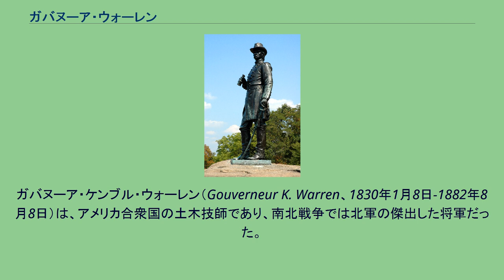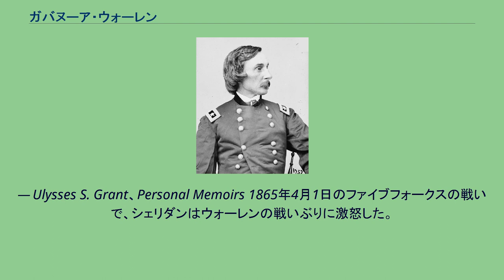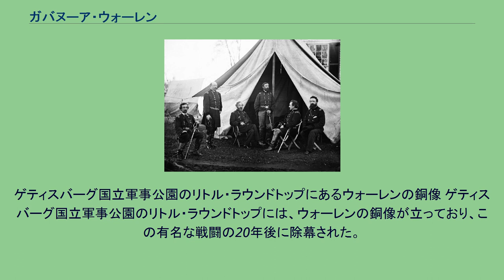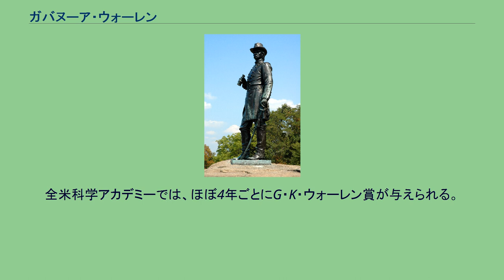ガバヌーア・ウォーレン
ガバヌーア・ケンブル・ウォーレン（Gouverneur K. Warren、1830年1月8日-1882年8月8日）は、アメリカ合衆国の土木技師であり、南北戦争では北軍の傑出した将軍だった。
ゲティスバーグの戦いのときに、リトル・ラウンドトップで土壇場の防御を手配したことで良く記憶され、「リトル・ラウンドトップの英雄」としばしば呼ばれる。
軍団指揮官としてのその後の従軍と残りの軍歴は、フィリップ・シェリダンから指揮官職を外されたファイブフォークスの戦いで破滅した。
ウォーレンはニューヨーク州パットナム郡コールドスプリングで生まれ、地元の著名な連邦議員、外交官また産業事業家ガバヌーア・ケンブルに因んでその名前が付けられた。
妹のエミリー・ウォーレン・ローブリングは後にブルックリン橋の建設に重要な役割を果たした。
ウォーレンは16歳で陸軍士官学校に入学し、1850年に同期50人中2番目の成績で卒業した。
地形学工兵隊の名誉少尉に任官された。
南北戦争前の時代、ミシシッピ川で大陸横断鉄道のための測量を行い、ミシシッピ川流域西部の地図を作った。
1855年、ネブラスカ準州におけるウィリアム・S・ハーニーのアッシュホローの戦いで工兵として参加し、これが初陣となった。
ウォーレンは大陸横断鉄道を通す経路の研究に加わり、1857年にアメリカ合衆国では最初のミシシッピ川より西の包括的な地図を作成した。
これには現在のネブラスカ州、ノースダコタ州、サウスダコタ州、モンタナ州の一部、およびワイオミング州の一部を含む広大なネブラスカ準州の広い探検が必要だった。
ウォーレンが測量した地域の一つがミネソタ川渓谷であり、ミネソタ川下流から予測したものよりも遥かに大きな渓谷だった。
渓谷はある場所では幅5マイル (8 km)、深さ250フィート (80 m) あった。
まず1868年に地域の水文学を解明し、11,700年から9,400年前の間にアガシー湖から流れ出た大量の水が山峡を造ったと考えた。
この大きな川はウォーレンの死後にその栄誉を称えてウォーレン氷河と名付けられた。
南北戦争が始まった時、ウォーレンは中尉であり、生まれ故郷からはハドソン川の向こうにあるウェストポイントの陸軍士官学校で数学の教官をしていた。
北軍に仕える地元の連隊編成に協力し、1861年5月14日に第5ニューヨーク歩兵連隊の中佐に指名された。
ウォーレンとその連隊は、南北戦争で最初の主要な陸上会戦と言われる6月10日のバージニア州におけるビッグベセルの戦いが初陣となった。
9月10日には大佐に昇進し連隊長になった。
1862年の半島方面作戦では、ヨークタウンの包囲戦でその連隊を指揮し、ポトマック軍の地形学工兵長アンドリュー・A・ハンフリーズ准将のために偵察任務を遂行し、バージニア半島を侵攻するときの軍の適切な経路について詳細な地図を描いて貢献した。
七日間の戦いの時は1個旅団（第5軍団第2師団第3旅団）を指揮し、ゲインズミルの戦いで膝を負傷したが、戦場から連れ出されることを拒んだ。
マルバーンヒルの戦いではその旅団が南軍1個師団の攻撃を止めた。
第二次ブルランの戦いでもその旅団の指揮を続け、圧倒的な敵の猛攻に対して英雄的な抵抗をして大きな損失を蒙り、アンティータムの戦いでは第5軍団が予備隊になったので、戦闘には参加しなかった。
ポトマック軍の指揮官達。
左端がウォーレン、左から3人目がジョージ・ミード少将、1863年9月 1862年9月26日に准将に昇進し、12月にはその旅団を率いてフレデリックスバーグの戦いに参戦した。
1863年2月にジョセフ・フッカー少将がポトマック軍を再編した時、フッカーはウォーレンを地形学工兵長に指名し、さらに工兵長に指名した。
工兵長としてのウォーレンはチャンセラーズヴィルの戦いでの働きで称賛された。
ゲティスバーグ方面作戦が始まった時、南軍のロバート・E・リー将軍がペンシルベニア州への侵攻を始めたので、ウォーレンはフッカーにポトマック軍が追跡すべき経路について忠告した。
1863年7月2日、ゲティスバーグの戦いの2日目、ウォーレンは、北軍の左側面が防御されておらず、その重要性を認識してリトル・ラウンドトップで防御を始め、独自の判断で攻撃される少し前にストロング・ビンセント大佐の旅団がそこを占めるよう...